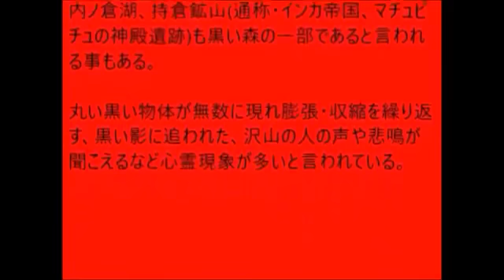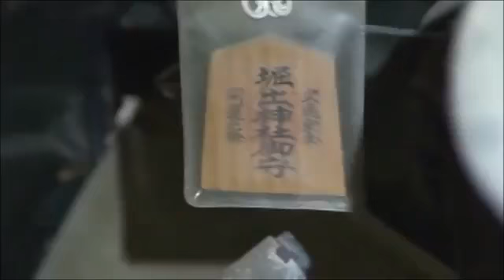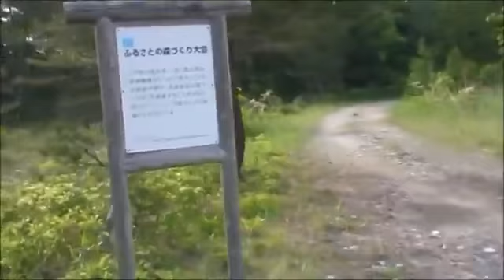新潟県最強の心霊スポット【後編 真・黒い森（本当の黒い森）】その正体は巨大な廃鉱山・三川鉱山！大昔のジムニー,フェラーリ,巨大な工場を発見！世界初の動画！場所も紹介【新潟3大心霊スポット2016】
新潟県最強の心霊スポット【後編　真・黒い森（本当の黒い森）】
その正体は巨大な廃鉱山・三川鉱山！大昔のジムニー,フェラーリ,巨大な工場を発見！世界初の動画！場所も紹介
【新潟3大心霊スポット2016】